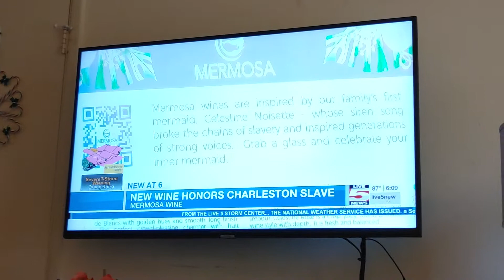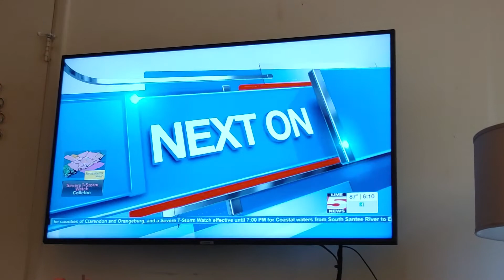June 15, 2021